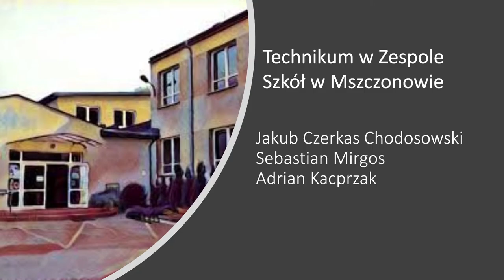PN 5 MAZ 77 OK INT zagłada jeńców przez NKWD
zagłada jeńców przez NKWD